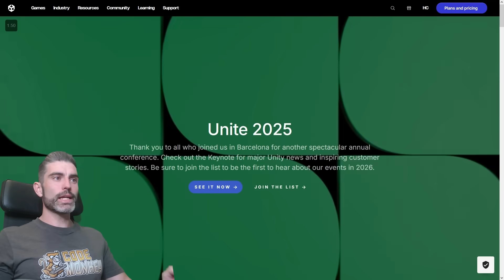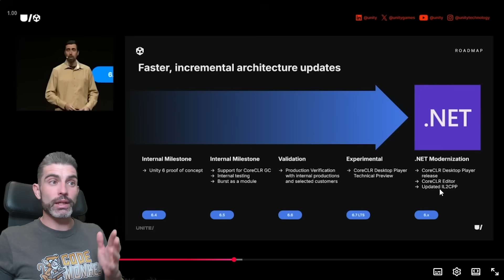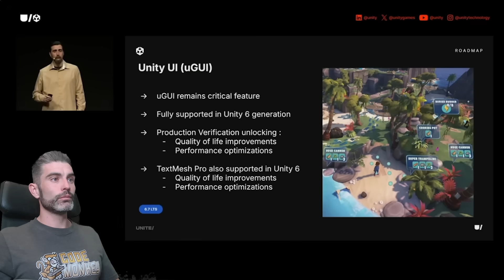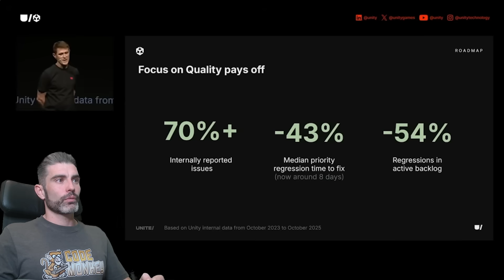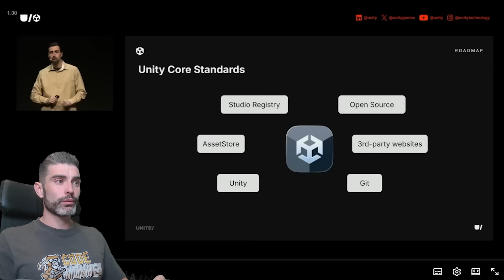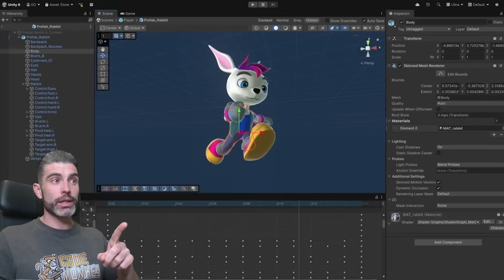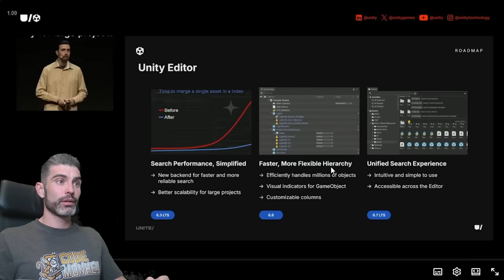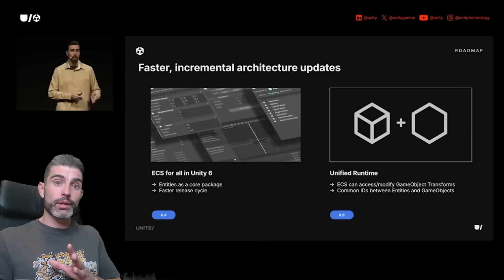The FUTURE of Unity! (and Unity 7 is DEAD!)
💬 Unity just dropped a ton of news on where the engine is headed! Here’s a breakdown of everything announced at Unite: Philosophy shifts, upcoming features, big improvements to graphics, UI changes, AI tools, new networking, and more. Let’s see what’s coming and why it’s great for devs!

00:00 Intro
01:10 Philosophy Shift: Incremental Upgrades
03:10 Versioning and No More Breaking Changes
05:00 Upcoming Features Roadmap
09:00 Rendering Pipeline & Netcode Unification
12:00 UI Toolkit & Unity UI News
14:10 Testing & Production Verification
15:35 Platform Toolkit and Multi-platform Publishing
17:00 Core Standards & Package Security
18:00 New AI Features (Profiler, Agents)
20:00 2D/3D Improvements & Physics Updates
22:00 Graphics Features & URP Upgrades
24:00 Editor Improvements & Accessibility
26:00 Graph Toolkit & Live Ops News
27:45 Unity & Epic Games Partnership
28:12 Closing Thoughts and Why This is Good News